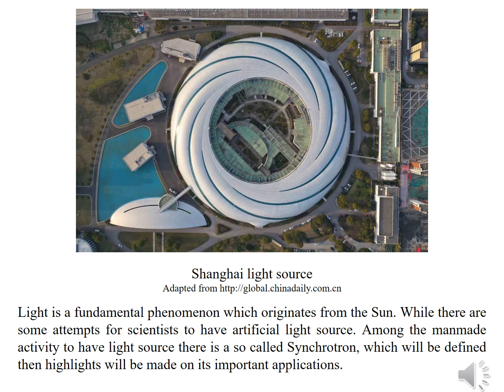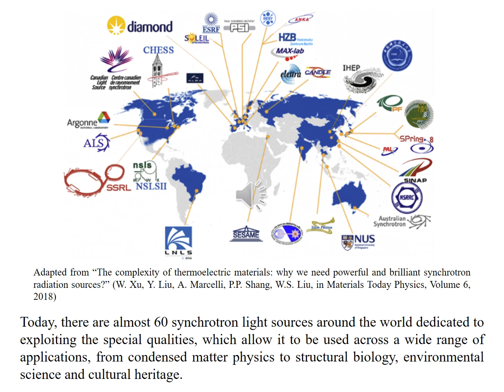The Synchrotron-Light Source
Light is a fundamental phenomenon which originates from the Sun.  While there are some attempts for scientists to have artificial light source. Among the manmade activity to have light source there is a so called Synchrotron, which will be defined then highlights will be made on its important applications.  Synchrotron light (also referred to as synchrotron radiation) is radiation that is emitted when charged particles moving at speeds near the speed of light are forced to change direction by a magnetic field. It is the brightest artificial source of X-rays, allowing for the detailed study of molecular structures. When synchrotrons were first developed, their primary purpose was to accelerate particles for the study of the nucleus. Today, there are almost 60 synchrotron light sources around the world dedicated to exploiting the special qualities, which allow it to be used across a wide range of applications, from condensed matter physics to structural biology, environmental science and cultural heritage.